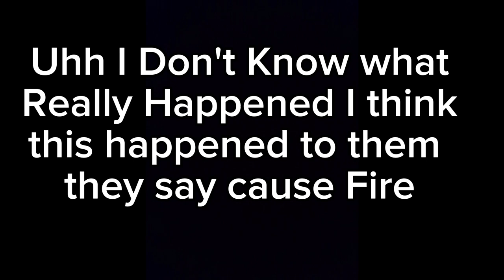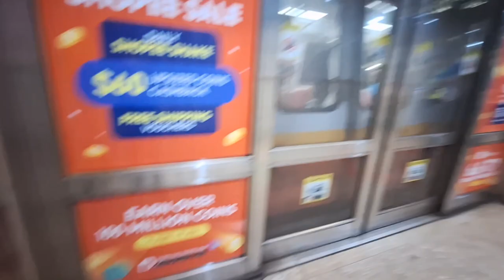MRT Memes E7